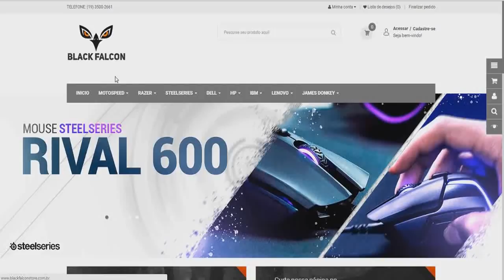KNIVES OUT - UMA PARTIDA INSANA COM VÁRIOS KILLS, MAS UM FINAL TRÁGICO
➮LINK DA LOJA BLACK FALCON, UTILIZE O CUPOM ➮ YAKUGAMES

➮ENVIE SUA MENSAGEM AO VIVO NA LIVE, É GRÁTIS!

clique no botão com desenho de uma CIFRA e envie seu donate com uma mensagem!

R$1,00 - DOG MINE
R$2,00 - BONDE DO TIGRÃO
R$5,00 - GRITO BEM ALTO
R$10,00 - BRUXINHA RABUDA
R$20,00 - VIRADO NO JIRAIYA

➮Quer Jogar sem Lags, delay, disconnects ou IP Block? No Ping Tunnel é a solução

PSN ➮ YakuGames
Steam ID ➮ YakuGames
Skype ➮ Leozinho-yaku